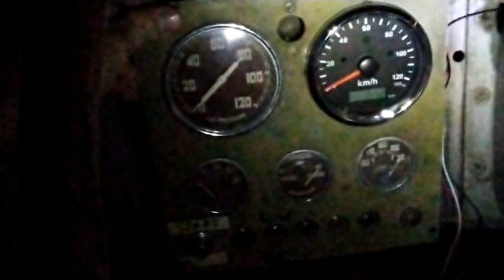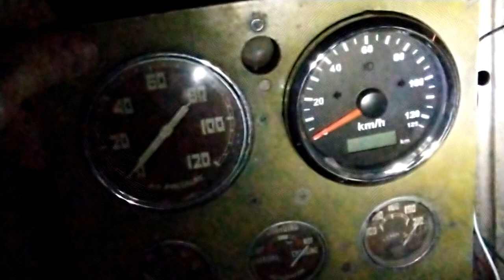GPS Speedo Install with Road Test & Governor Inspection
After the oil leak from the governor on the trip home, I opened it up to inspect it.  Also show the installation and road test of a GPS speedometer!

1948 GMC Silversides PD3751-834.  We will be documenting the restoration & art deco RV conversion while retaining as much of the original features as possible.  We plan to travel the country in this beautiful bus when it is ready!